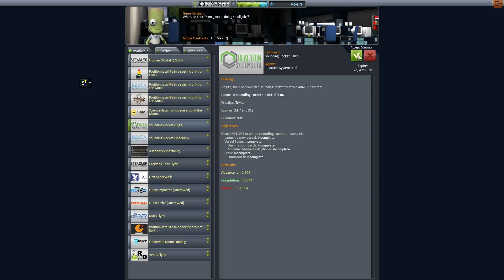Kerbal Spaceships Are Serious Business - Part 13 - Geostationary Satellite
Episode 13 tasks us with launching a geostationary satellite, which, interestingly enough, requires more delta-v than putting a satellite in orbit around the Moon (mostly because of the Oberth effect). This satellite will really help with communications blackouts during launches.